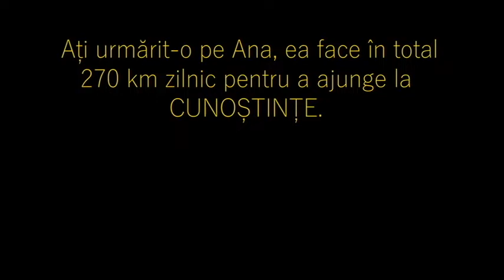"Drumul spre cunoștințe"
Filmuleț realizat special pentru Școala de Studii Avansate în Jurnalism.